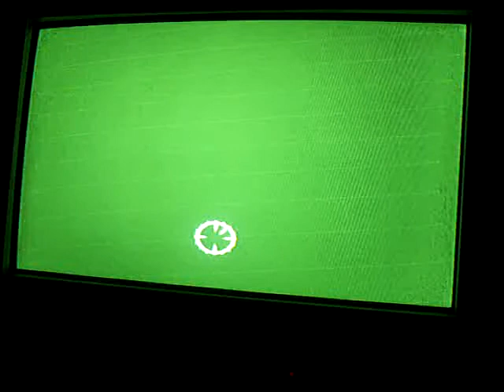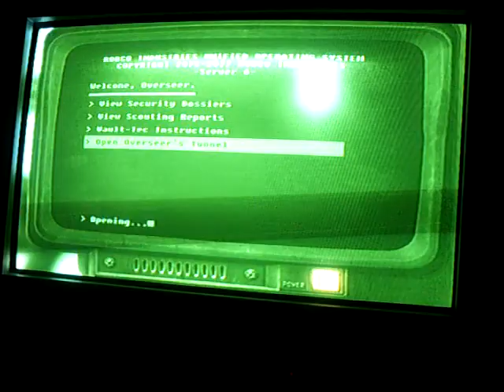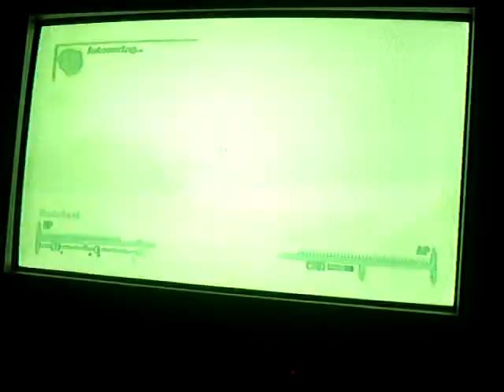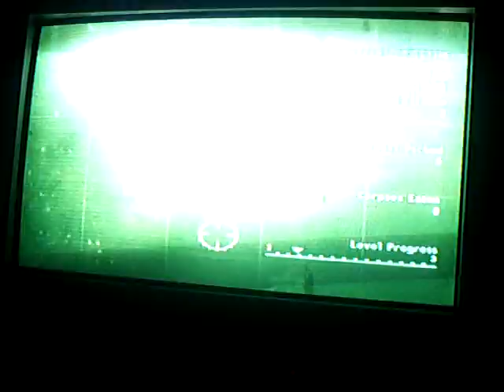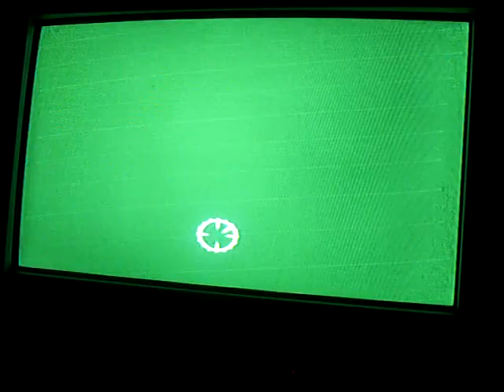1 Fallout 3 Walkthrough Escape and Megaton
Quality's pretty crap and i know there are loads of fallout 3 walkthroughs but i need something to do this summer.